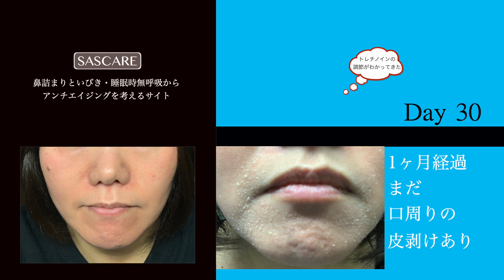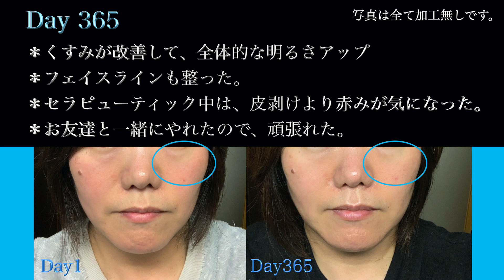【50代】ゼオスキン365日毎日撮影してみた。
ゼオスキンの劇的効果：３６５日を２分でレビュー
ゼオスキン初心者さんが、365日、一日も欠かさずセラピューティックからメインテナンスまでの記録を写真撮影してくれました。セラピューティックでは、基本的なジェントルクレンザー、バランサートナー、ミラミン、ミラミックス＋トレチノイン、SPF30を毎日使用。メインテナンスに移行してからはデイリーPDとスキンブライセラム0.25を使用しています。なるべく皮剥けがひどくならないように慎重に進めてもらいました。1年の変化を2分ほどの動画にまとめると、徐々に肌質が改善し、明るい肌になっていく様子がわかるかと思います。修正は一切ナシです。動画では、ちょっとわかりにくいのですが、実際に見ると肌理が整い、モチモチ肌とした肌質に変化しました。

Youtubeを見て来ました！とゼオスキンのご相談いただく方が増えています。
他院のオンライン診療で購入したものの、サポート不足で困っていらっしゃる方の
支援も随時行っています。
ゼオスキン無料オンライン相談は下記公式ラインより受付しています。

ゼオスキン のお問合せ、治療依頼は下記：はるか耳鼻咽喉科にお願いします。

院長（アンチエイジング専門医）外来日にゼオスキン外来をご案内をしています。

診察までの待ち時間は耳鼻咽喉科受診患者さんとはセパレートしてご案内いたします。

お近くに取り扱い施設がない、という場合でもオンラインで
お手伝いできることもありますので、
公式ライン

●はるか耳鼻咽喉科：
　院長：中西　悠
〒594-0041 大阪府和泉市いぶき野5-1-1　泉北高速鉄道　和泉中央駅2階

中西　悠
医学博士
日本耳鼻咽喉科学会認定専門医
日本抗加齢医学会認定専門医（アンチエイジング）

【略歴】
2002.3   宮崎大学 医学部 医学科       卒業
2002.5   宮崎大学 耳鼻咽喉・頭頸部外科学講座 医員
2009.10  日本耳科学会奨励賞受賞
2011.7    宮崎大学 耳鼻咽喉・頭頸部外科学講座 助教
2012.4    Triological Society meeting poster award 1st place
　　　　(Otology & Neurotlogy)
2015.12  宮崎大学 耳鼻咽喉・頭頸部外科学講座 講師
2017.4     耳鼻咽喉科サージクリニック 老木医院 医員
2019.10   はるか耳鼻咽喉科　院長

【管理人運営サイト】
鼻閉・いびき・無呼吸・アンチエイジングのサイト【SASCARE】